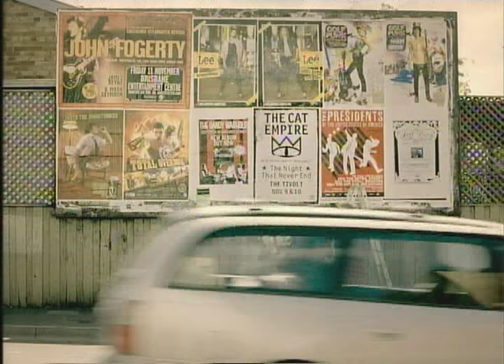[MV]Lee Hyori ft. Teddy (1TYM) - Anyclub Part 1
CM Single for Samsung Anycall
Released: 2006
MV features Eric (Shinhwa) and Kwon Sang Woo